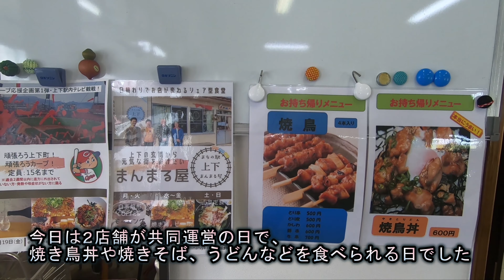「まちの駅上下まんまる屋」にて焼きそばと焼き鳥丼を食べた記録（福塩線の駅舎グルメ）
福塩線の上下駅にて、かつての手打ちそば屋が移転した跡地に開業した「まちの駅上下まんまる屋」にて、焼きそばと焼き鳥丼を食べた記録です。焼きそばは上下駅で、焼き鳥丼はトレインビューホテルで食べています。